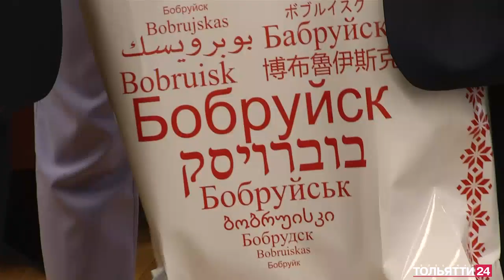"Новости Тольятти". Утренний выпуск 05.06.2023